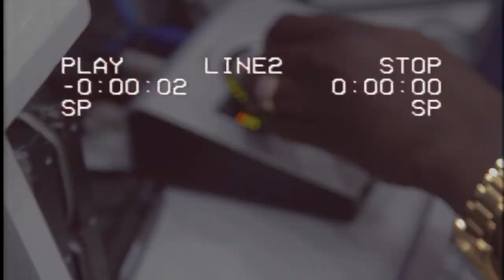EL POCHO, DJ UNIC - CON GANAS